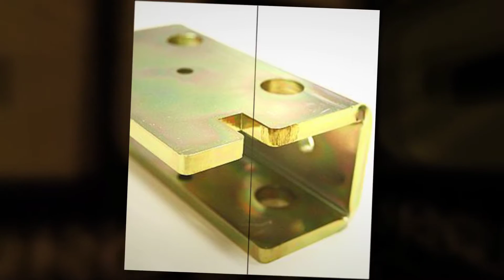A.G. Holding & Co - Laser Cutting Melbourne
Laser Cutting | Welding, Fabrication, Folding Melbourne | Victoria